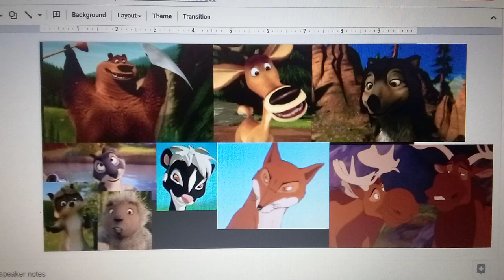what do you think about this team